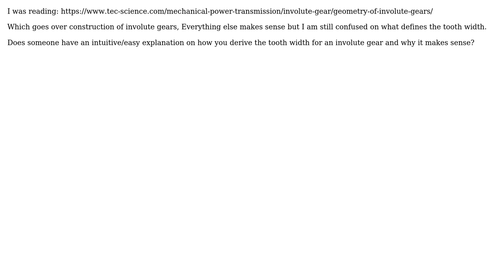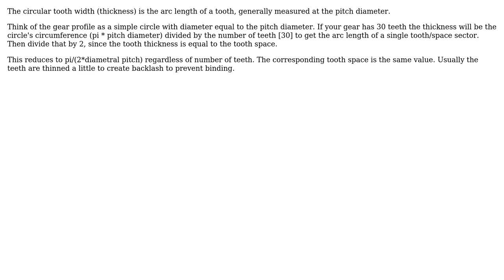Engineering: Involute Gear Tooth Width Explanation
With thanks & praise to God, and with thanks to the many people who have made this project possible! You are responsible for your own actions.